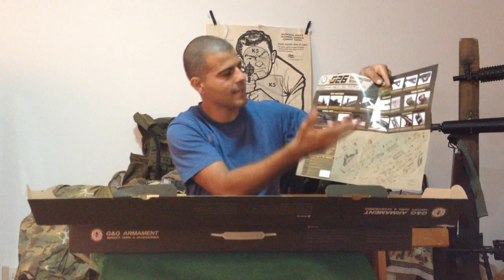RECENSIONE GR4 G26 G&G - Softair ITA